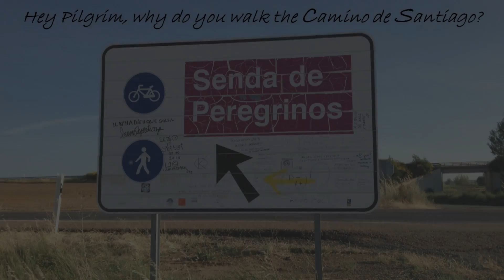Camino de Santiago - 2015 (DAY 8 of 37)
A series of 37 daily video blogs, interviews and images of the Camino de Santiago Frances route walked in June of 2015.  We hope you enjoy the energy, wonderful countryside and people we met.

We hope you enjoy the journey!!